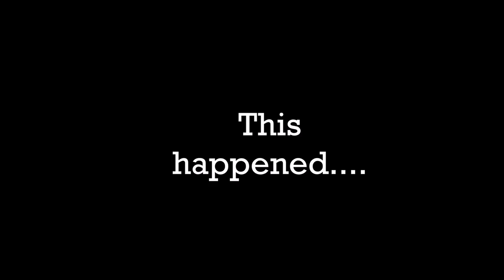Group Crossbar Challenge!!! ( AUS Edition)